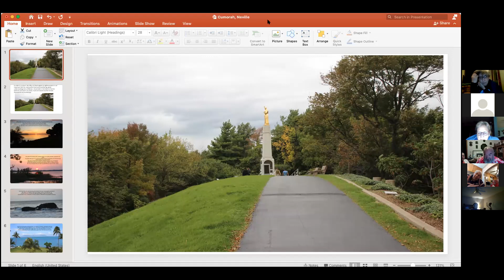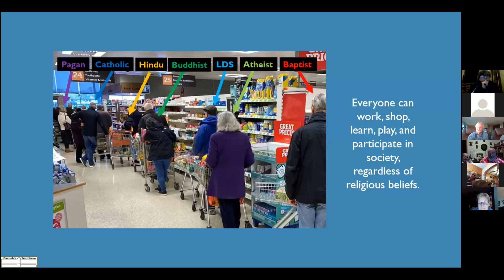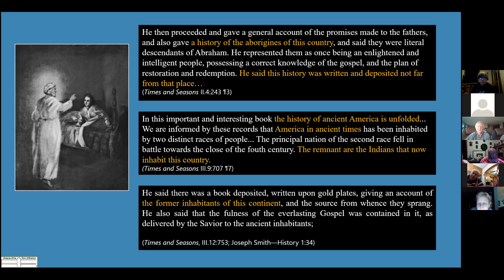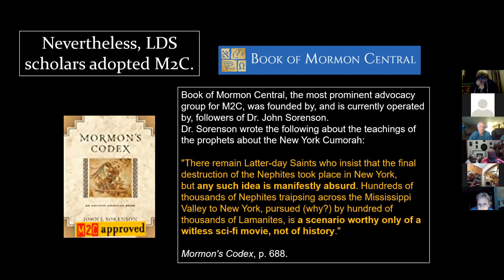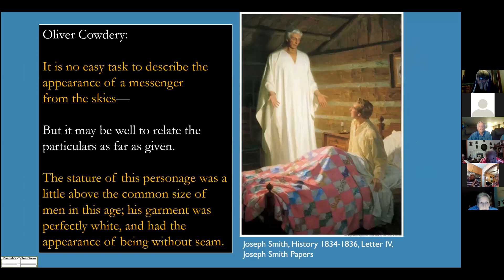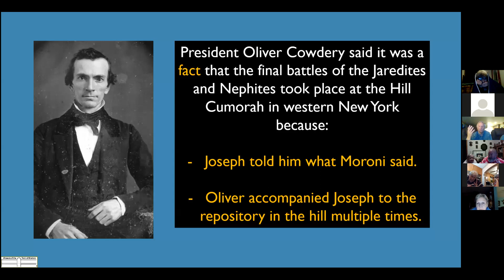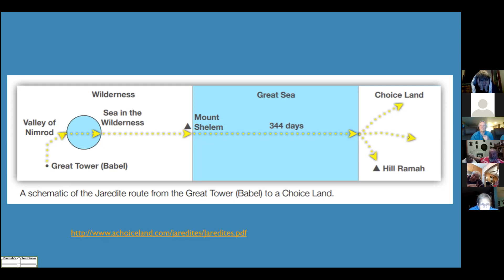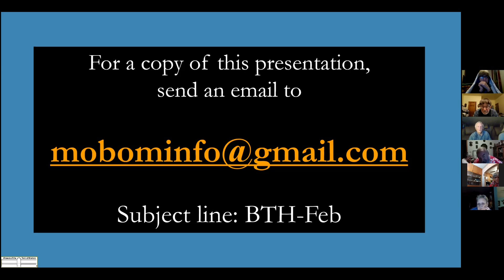210308 BOM 1 A case for the New York Cumorah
210308 BOM 1 A case for the New York Cumorah by Jonathan Neville
Exploring the theory that hill Cumorha was in New York from his book "Between These Hills"